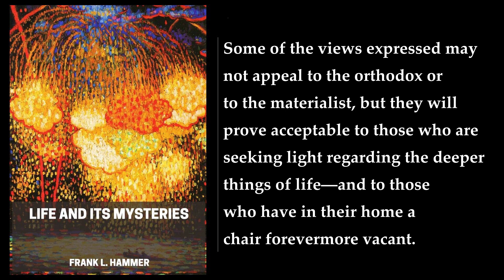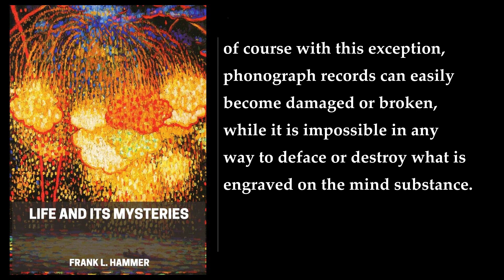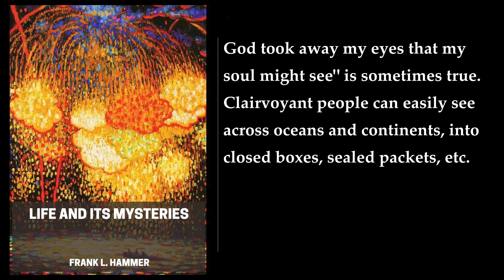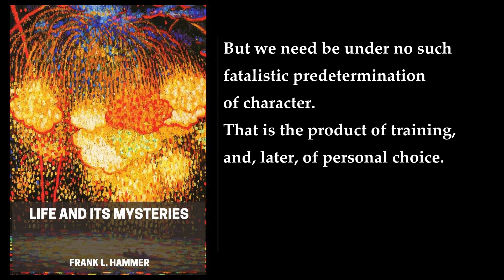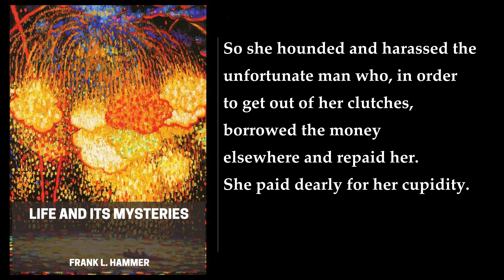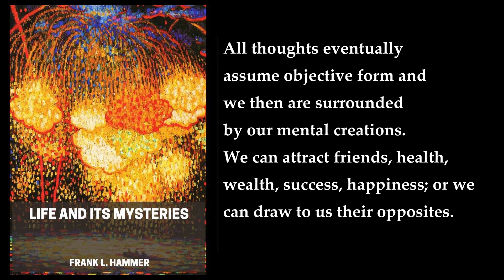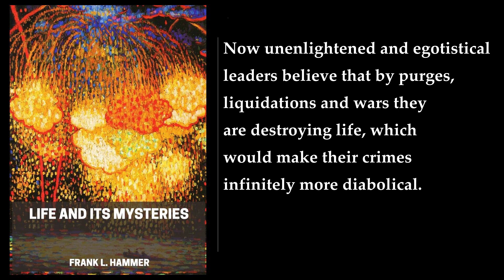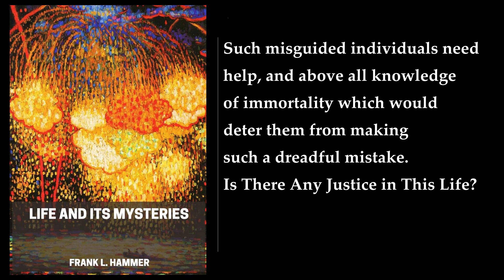Life and Its Mysteries 🌟 By Frank L. Hammer. FULL Audiobook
"Life and Its Mysteries" is a book written by Frank L. Hammer in 1945. The book is an attempt to explain some of life's mysteries in a clear and logical manner. The book is divided into 16 chapters, each of which deals with a different topic. The topics covered in the book include birth, mind, memory, thought, telepathy, truth, free will, resurrection, miracles, equality, affinity, individuality, reality, immortality, future life of animals, and questions and answers.

Hammer argues that the soul is not new at birth, but has lived before and is merely awakened when it comes to earth. Physical birth clothes the soul with a body of flesh, and countless people think this body the real man. The book also delves into the subject of immortality, which is today engrossing the interest of millions of people all over the world. Hammer believes that sorrow, suffering, devastation, and death are clearing the earth of error and superstition and preparing the way for an influx of truth and knowledge of life beyond.

The book is written in a simple and easy-to-understand language, making it accessible to readers of all ages. It is a thought-provoking book that encourages readers to think deeply about the mysteries of life. The book is ideal for those who are seeking light regarding the deeper things of life and for those who have in their home a chair forevermore vacant. The book provides comfort and consolation to those who have lost a loved one and are seeking answers about the afterlife.

In conclusion, "Life and Its Mysteries" is a fascinating book that explores some of life's greatest mysteries. It is a book that encourages readers to think deeply about the meaning of life and the mysteries that surround it. The book is a must-read for anyone who is interested in the subject of immortality and the deeper things of life.

More: Life and Its Mysteries, Frank L. Hammer, 1945
New Age magazine, birth, mind
memory, thought, telepathy
truth, free will, resurrection
miracles, equality, affinity
individuality, reality, immortality
future life of animals, questions and answers

00:00:00 Preface
00:02:23 I. Birth
00:13:28 II. Mind
00:31:46 III. Thought
00:41:17 IV. Telepathy
00:54:09 V. Truth
01:06:31 VI. Free Will
01:20:13 VII. Miracles
01:40:30 VIII. Equality
01:51:46 IX. Affinity
02:01:53 X. Individuality
02:10:57 XI. Reality
02:21:57 XII. Immortality
02:34:58 XIII. Future Life of Animals
02:38:01 XIV. Questions and Answers